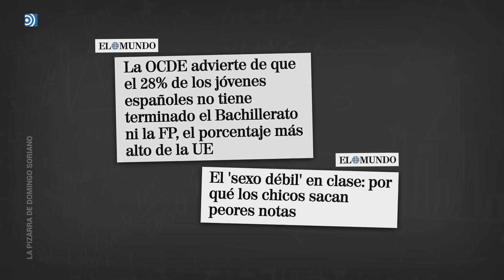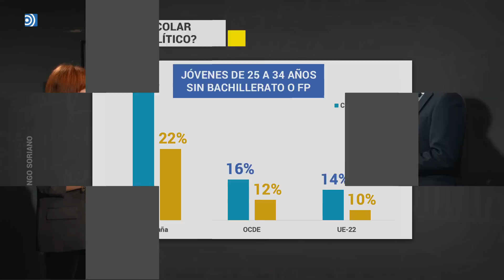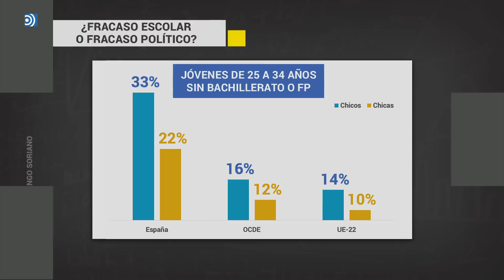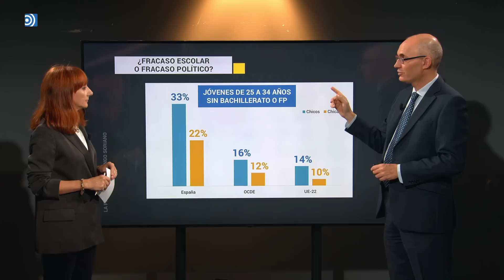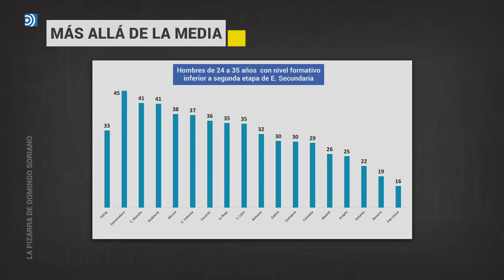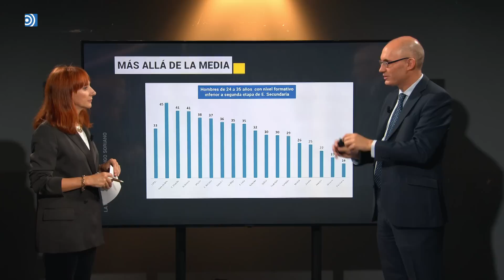La Pizarra: La brecha de género de la que está prohibido hablar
El problema invisible: desde hace décadas, los niños obtienen peores resultados que las niñas... pero parece que nadie quiere enterarse.